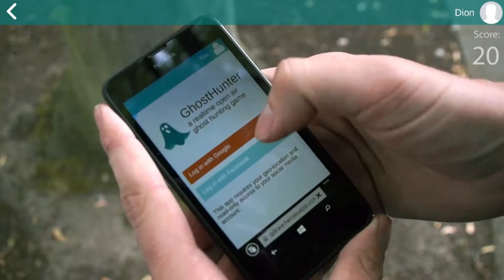Promotiefilmpje Spokenjagers (v7)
Het doel van het Spoken Jagers-spel is om jongeren te motiveren om buiten te bewegen. In de game ga je in de fysieke wereld op zoek naar digitale spoken, welke via de spoken jagers app te vangen zijn.

Binnen de opleiding hebben we een half jaar ruimte om zelf een project uit te voeren. Ik heb besloten om mij te gaan focussen op Interaction Design en het bouwen van werkende prototypes. Dit is nog behoorlijk algemeen en vaag voor een opdracht dus ben ik verder gegaan opzoek naar een opdracht. Ik heb gekozen voor een locative game. Binnen dit garne ben ik een concept gaan ontwikkelen. Zo heb ik een aantal concepten uitgedacht ben ik deze gaan verbeteren. Na de keuze van het concept ben ik begonnen met het ontwikkelen van een werkend prototype.